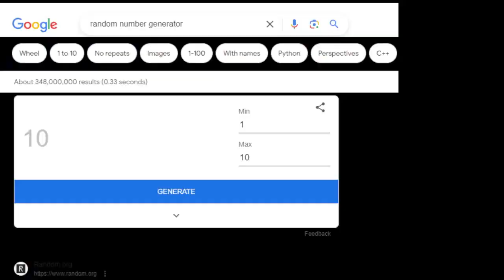Day 25 of 365 Days of Drawing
We are now on day 25 of 365 Days of Drawing. Today we are doing number 162!